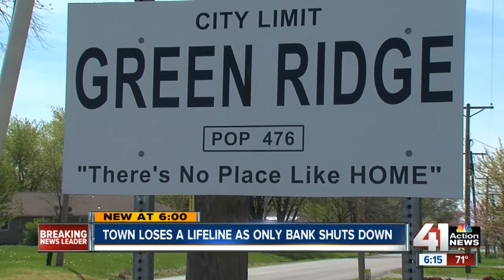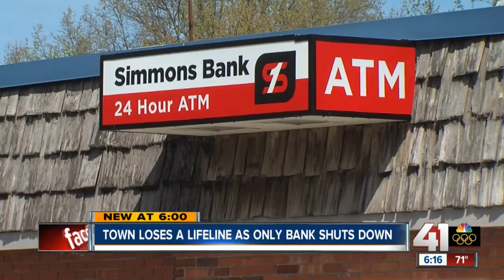Town loses a lifeline as only bank shuts down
Residents are fighting to keep Simmons First National Bank open in Green Ridge.

41 Action News, KSHB, brings you the latest news, weather and investigative reports from both sides of the state line.